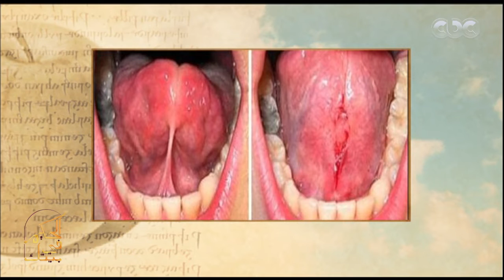الحكيم في بيتك | استخدام الليزر في علاج الأسنان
الحكيم في بيتك | استخدام الليزر في علاج الاسنان

الحلقة الـ 129 من الموسم الرابع لبرنامج الحكيم في بيتك يقدمه د.أحمد الزهوي.. وفي هذه الحلقة يناقش د. أحمد الزهوي مع ضيوفه الحديث عن الغسيل الكلوي المنزلي - حلقة بتاريخ 10 مارس 2020​